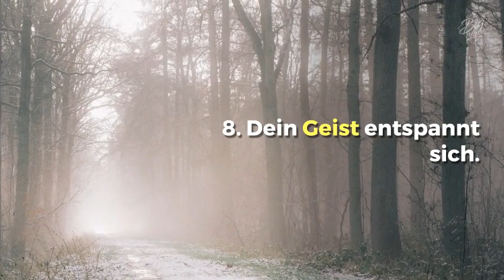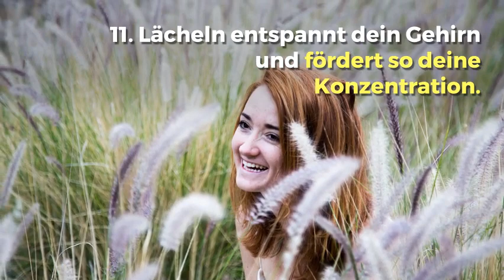13 Gründe grundlos zu Lachen